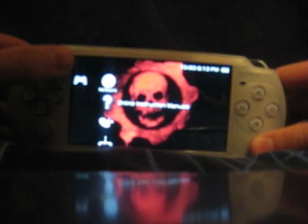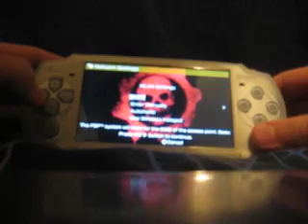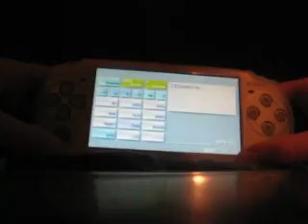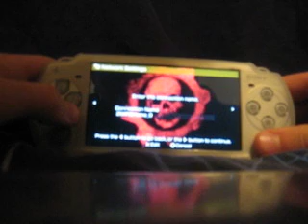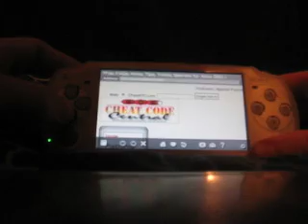How to settup PSP Internet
I no longer answer questions on this video, please look to other YouTube users for help. Thank you.

BE SURE TO HAVE THE LATEST VERSION OF PSP FIRMWARE BEFORE DOING THIS.

Here's some help for confused people:
Obtaining IP Address = Probably messed up on code
No security = use it no code to type!
Cant find my wep or wpa code = check the side or back of your gateway,cable box,routers,computers,or wireless connectors.